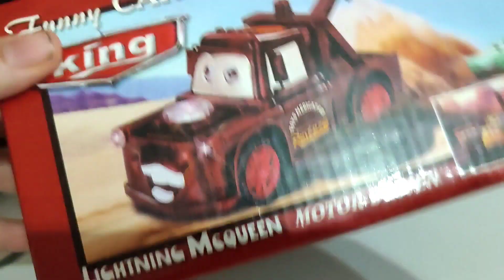Bump and go "Funny Car King" (Mater, Chica boom)